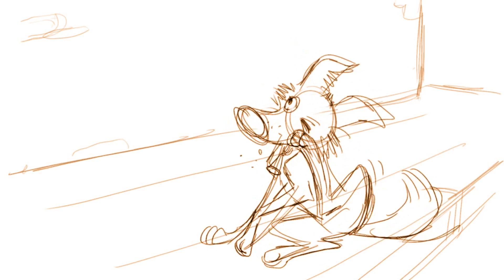"CLOCHARD" short clip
work in progress - Thank you very much Tim WATTS for your beautiful animation of the old man !!!